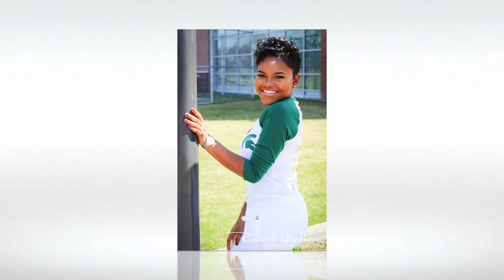Ariana Renaissance High 2015 HD 1080p